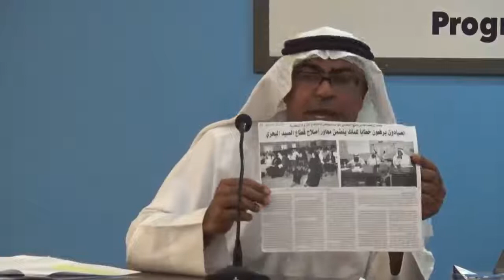المنبر التقدمي | ندوة "واقع الثروة السمكية ... التحديات والحلول"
أ. جاسم الجيران
أ. عبدالأمير المغني